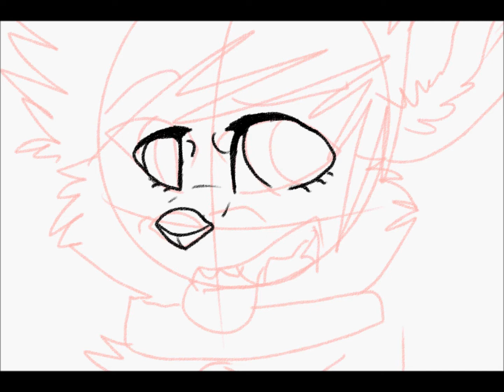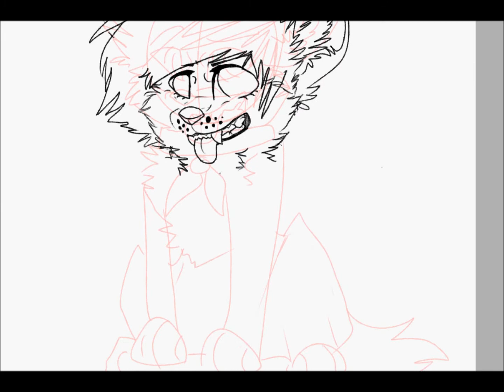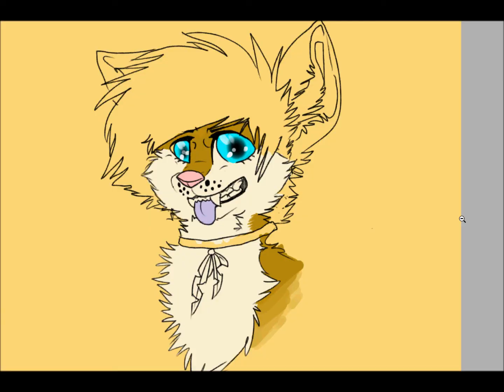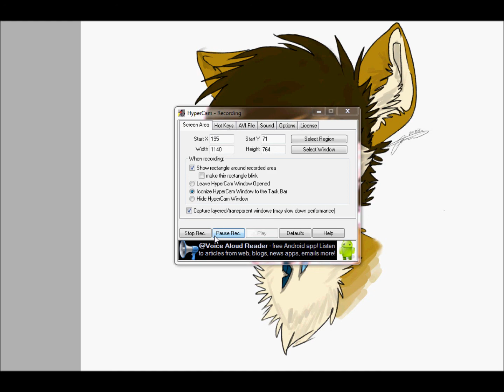..::WATCH ME DRAW!::.. Put your tounge back into your mouth!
Oh look, I made another.

I at least tried a little bit on this one. Soooo- I hope you enjoy!